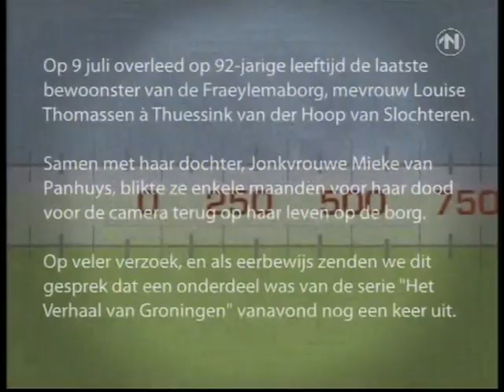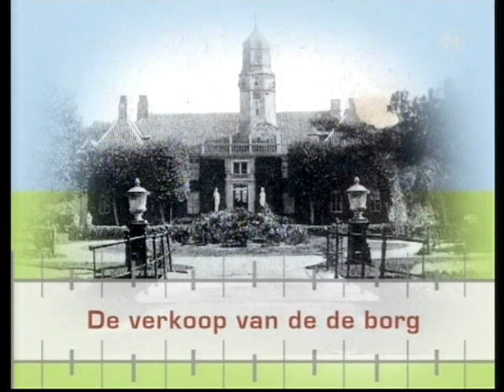Interview met mevrouw Louise Groenveld- Thomassen à Thuessink van der Hoop van Slochteren.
Interview met mevrouw Louise Groenveld- Thomassen à Thuessink van der Hoop van Slochteren, de laatste borgvrouwe van het landgoed Fraeylemaborg in Slochteren door RTV-Noord in 2008.